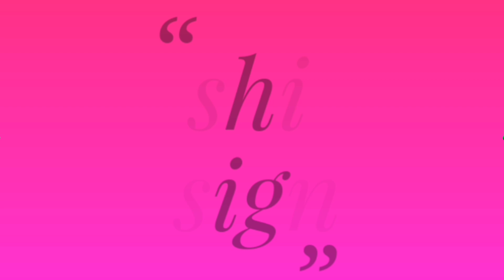New Amazing Hand Embroidery Flower design idea. Easy Hand Embroidery Flower design trick:Kurti